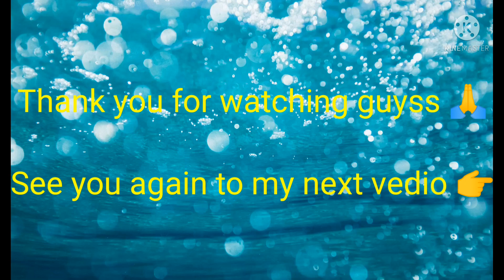Relaxing view of rivers and streams || morning cool || w/ my kiddos || Nature sceneries